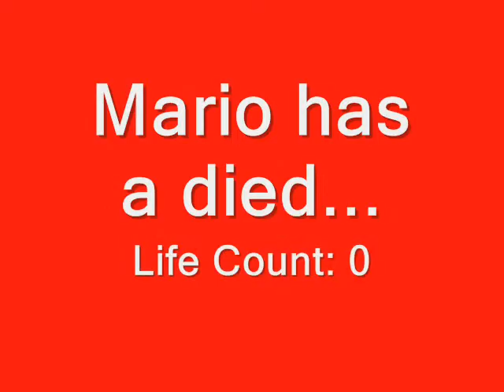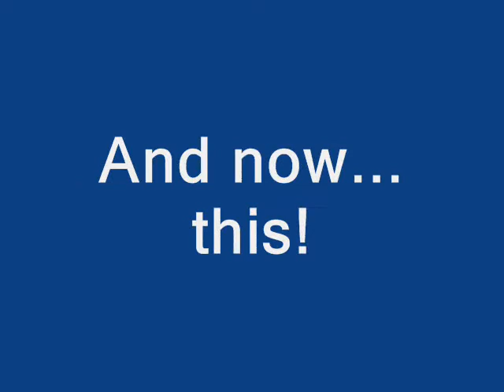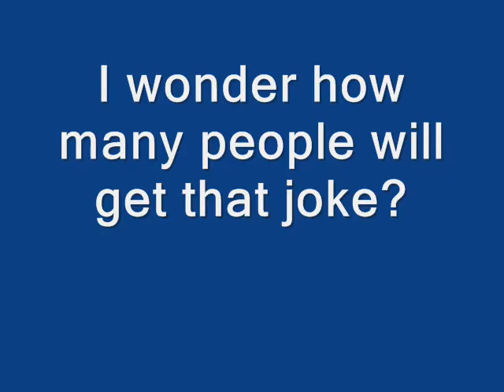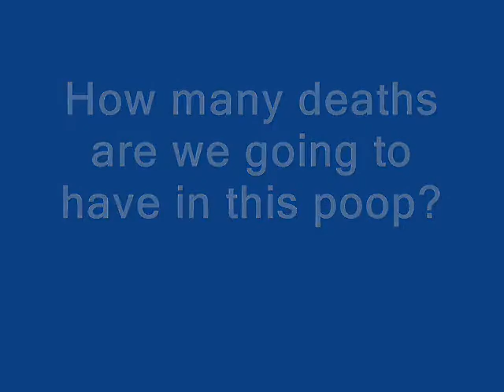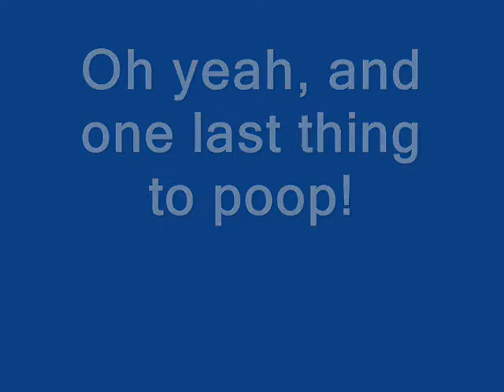This Video Is Better Than Fred In Every Way!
And this video is complete poop... Youtube Poop that is! No sense at all, using whatever the hell I feel like... overused or not. Don't like it? Then you shouldn't be looking at poop anyway, you sick fuck!